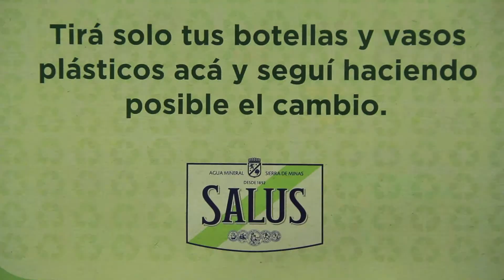DRAP ART´16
Participamos del Primer Encuentro Internacional de Reciclaje Artístico de Uruguay.